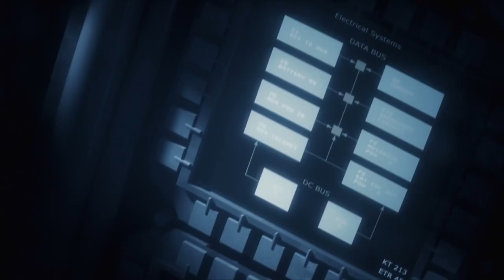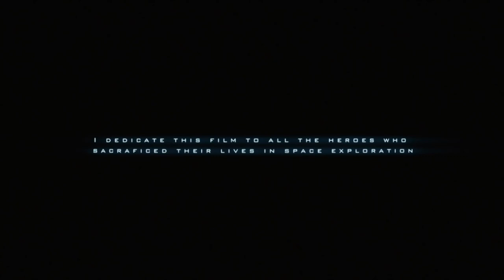CGI Animated Short Film HD “EMPSILLNES ” by Jakub Grygier CGMeetup